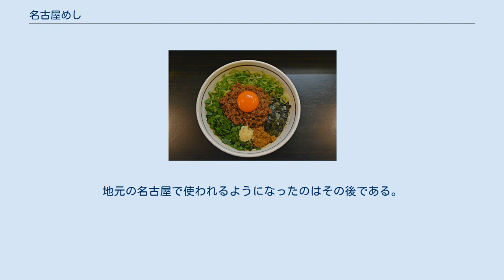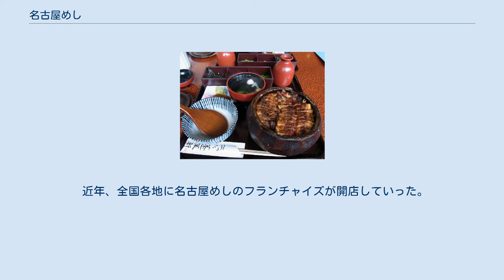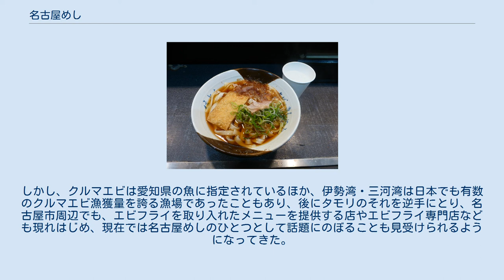名古屋めし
味噌煮込みうどん 名古屋めし（なごやめし）とは、グルメ激戦区として知られる愛知県名古屋市の名物料理を指す造語である。
ただし、全てが名古屋市発祥の料理というわけではなく、他の地域に起源を持つ料理もある。
別称は「うみゃーもん」。
 小倉トースト 全国的に知られているメニューに更なるアレンジを利かせたアイデア料理が特徴で、味付けが濃厚でクセが強い点で共通している。
B級グルメと呼ばれるカテゴリーに属する料理の集合体であり、その発祥も、古いものだと半世紀前後以前にたどれるものもある。
発祥が名古屋ではない料理でも名古屋めしのカテゴリーに含まれる場合もある。
豆味噌や溜り醤油などが多く使われており、全体的に味付けが濃い傾向がある。
 名古屋めしを系統的に分類すると次の5つに集約される。
 味噌をベースにした伝統的なもの：味噌煮込みうどん、味噌おでんなど 鶏肉をベースにしたもの：卵とじラーメン、手羽先唐揚げなど イタリア麺料理をベースにしたもの：鉄板ナポリタン、インディアンスパゲッティなど アジア風麺料理をベースにしたもの：台湾ラーメン、マヨネーズ入り冷やし中華など 喫茶店メニューをベースにしたもの：小倉トースト、せんじなど 世界の山ちゃんの手羽先唐揚げ 戦前までの名古屋の食文化は名古屋コーチンを使った日本料理が代表格だった。
しかし、戦災によって正統な名古屋コーチン料理が衰退してしまう。
その後の戦後混乱期には屋台街が名古屋の名物となり、こうした屋台のなかから味噌ベースの料理が自然発生的に生まれ、独自の進化を遂げていった。
しかし、1973年に屋台街の営業が禁止され、2000年代まで名古屋の食文化は停滞してしまう。
 ゼットンが東京へ進出し名古屋の地元料理を提供しはじめた2001年頃、グルメ情報誌の記者がイタリア料理のイタめしをまねてなごめしという呼称でゼットンの料理を紹介しようとした。
これに対しゼットンの代表取締役社長をしていた稲本健一がもっとストレートに名古屋めしと呼ぶことを提案し、採用されたのが「名古屋めし」という言葉の始まりである。
 ゼットンに続いて矢場とんや世界の山ちゃんなどの名古屋の企業が東京へ進出して名古屋名物を提供し始めた時にも使われ、名古屋めしという表現は東京を中心に広まっていった。
地元の名古屋で使われるようになったのはその後である。
 名古屋から関東への出店が相次いだこと、2005年の愛・地球博の開幕や好景気で名古屋に活気が出てきたことなどが、総称の「名古屋めし」が全国的に知られるようになった原因である。
同時期に、ナゴヤドームで球場独自の弁当として「球弁」が取り入れられた。
この「球弁」にも名古屋めしの食材を取り入れたものが多く、ドームでの野球観戦での食事にも愛されている。
また、名古屋駅の駅弁にも名古屋めしの食材を取り入れたものが数多くある。
 近年、全国各地に名古屋めしのフランチャイズが開店していった。
現在、名古屋めしを給する店のうち、世界の山ちゃん、矢場とん、山本屋総本家、コメダ珈琲店などが関東などへ進出している。
 なお、かつてタモリが名古屋弁を面白おかしく誇張するネタにおいて、名古屋ではエビフライのことを「えびふりゃー」と言うと話題にした影響で、エビフライも名古屋名物であるとの誤解が広まった。
実際のところ、「えびふりゃー」とは言わない。
しかし、クルマエビは愛知県の魚に指定されているほか、伊勢湾・三河湾は日本でも有数のクルマエビ漁獲量を誇る漁場であったこともあり、後にタモリのそれを逆手にとり、名古屋市周辺でも、エビフライを取り入れたメニューを提供する店やエビフライ専門店なども現れはじめ、現在では名古屋めしのひとつとして話題にのぼることも見受けられるようになってきた。
 ミシュランガイド愛知・岐阜・三重2019特別版では、ビブグルマンとミシュランプレートの評価で、ひつまぶし、名古屋コーチン、味噌カツ、香露、きしめん、味噌煮込みうどん、天むす、菜飯田楽の料理店が載り、一つ星にラーメンが東京以外で初めて1店舗掲載された。
 括弧内は発祥地である。